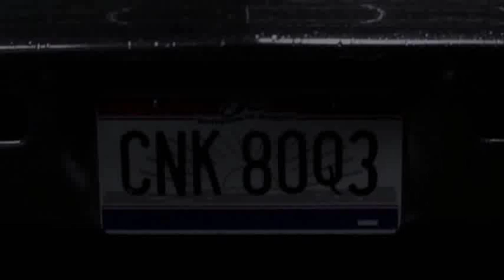Elena & Dean Pretty Girl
Dean Winchester & Elena Gilbert